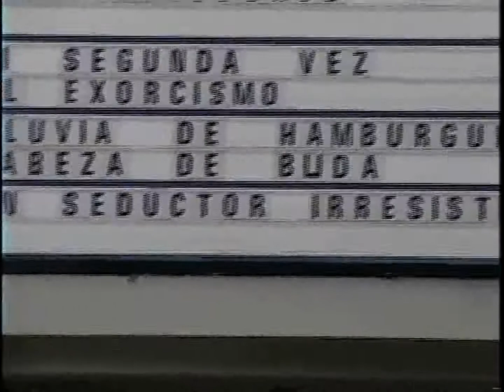Diabolica Tentacion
Una Chica Angelical Con Un Apetito Infernal

Jennifer's Body (esp. El Cuerpo de Jennifer — Diabólica Tentación en Latinoamérica) es una película de horror y comedia negra del año 2009, dirigida por Karyn Kusama y escrita por Diablo Cody. Está protagonizada por Megan Fox, Amanda Seyfried, Johnny Simmons y Adam Brody.

Argumento  [editar]Jennifer Check (Megan Fox) es una chica normal y popular del instituto, y su mejor amiga Anita "Needy" Lesnicki (Amanda Seyfried), una chica insegura y estudiosa, es todo lo contrario a ella. Una noche, cuando Jennifer y Needy van a ver a una banda de rock indie, Low Shoulder, Jennifer se enamora inmediatamente del cantante, Nikolai Wolf (Adam Brody). Poco antes del concierto, Nikolai y Jennifer empiezan a hablar, y Nikolai llega a la conclusión de que Jennifer todavía es virgen. Cuando la banda se dispone a comenzar una de sus canciones, un misterioso incendio pone en llamas el local. Tras emborrachar a Jennifer, Nikolai consigue llevarla al bosque, en contra de las advertencias de Needy. Allí, Jennifer se da cuenta de que el grupo es Satánico y de que Nikolai tiene la intención de usarla como sacrificio para conseguir un contrato discográfico. Sin embargo, ya que Jennifer no es virgen, su cuerpo es poseído por un espíritu demoníaco después de que Nikolai y su grupo la asesinen. Más tarde, Jennifer aparece en casa de Needy manchada de sangre, pero se resiste a atacarla y en su lugar come algo de su frigorífico, pero su cuerpo es incapaz de digerir el alimento y vomita un fluido ferromagnético. Mientras Jennifer se marcha, Needy sospecha que algo terrible le ha sucedido a su amiga.

A la mañana siguiente, Jennifer parece estar bien, y la pequeña ciudad está devastada por la trágica pérdida de jóvenes en el incendio de anoche... todos menos Jennifer, que se muestra indiferente a lo ocurrido, y alienta a Needy para que se olvide del asunto, diciéndole que "la vida es demasiado corta para rayarse por un asado de cutres cerdos blancos". Ese día Jennifer lleva al capitán de rugby del instituto al bosque y lo mata.

Un mes depués del incidente, Jennifer empieza a verse pálida y cansada, y muestra una atracción por el novio de Needy, Chip. Ese mismo día, Colin (Kyle Gallner) le pide una cita y por la noche Jennifer lo mata brutalmente mientras Anita y su novio Chip (Johnny Simmons) mantienen sexo. Needy tiene una especie de conexión psíquica con Jennifer y "siente" que algo terrible ha sucedido. Alterada, se marcha corriendo de la casa de Chip, y mientras conduce casi atropella a Jennifer, que está manchada de sangre de Colin y parece un monstruo.

Cuando Needy llega a casa, decide que necesita descansar y se va a la cama. Allí se encuentra con Jennifer, que después de darle un beso largo y apasionado le explica lo que ocurrió la noche después del incendio. Después de que Needy le pida que se vaya, Jennifer le aconseja que vaya a un psiquiatra para que la ayude con sus "delirios", salta por la ventana del segundo piso y desaparece. Al día siguiente, la noticia de la muerte de Colin aturde a la ciudad entera, y se prepara un gran funeral en su honor. Needy va a la parte oculta de la biblioteca para consultar algunos libros y allí descubre que Jennifer es un súcubo, que es más debil cuando tiene hambre y que debe comer carne y sangre humana para alimentarse y mantener su apariencia. Anita se da cuenta que es ella la asesina de los crímenes y que se come a los chicos asesinados para sobrevivir.

Needy decide parar a Jennifer, ya que sospecha que Chip será su próxima víctima. Al mismo tiempo, la banda Low Shoulder se han convertido en héroes locales, tras mentir acerca de que ayudaron a personas a salir del local incendiado. Anita le dice a Chip que no irá al baile escolar y rompe con él porque teme por su seguridad, a pesar de que Chip va al baile de todos modos esperando encontrarse con Needy y reconciliarse con ella. De camino al baile, Chip se encuentra con Jennifer, quien le dice que ella siempre ha sentido algo por él y que needy le estaba engañando con Colin. Chip cree la historia de Jennifer, y comienzan a besarse. Más tarde van a una casa abandonada con una piscina con el agua contaminada y sucia, y momentos después llega Needy, que intenta ahogar a Jennifer en la piscina y ayuda a Chip, que está sangrando del cuello. Jennifer y Needy se ponen a discutir, y cuando Jennifer intenta atacarla, Chip la apuñala. Jennifer sangra un poco, pero consigue escapar, y Needy se queda contemplando como Chip se muere, confesando cada uno el amor por el otro.